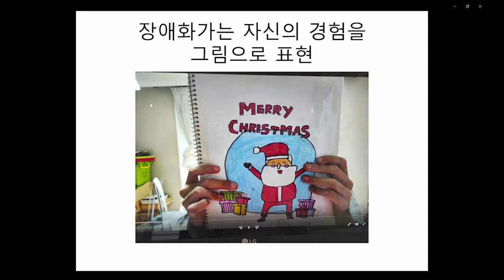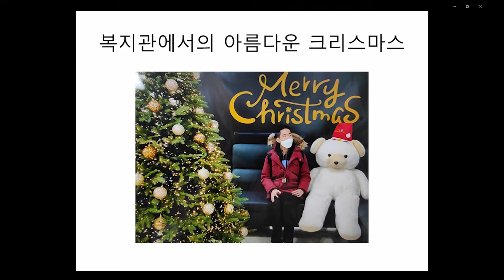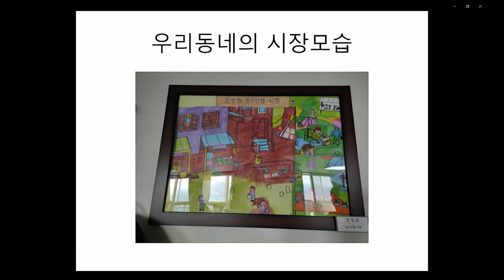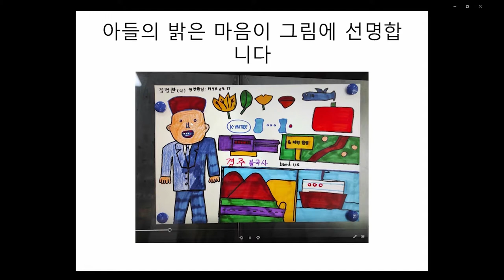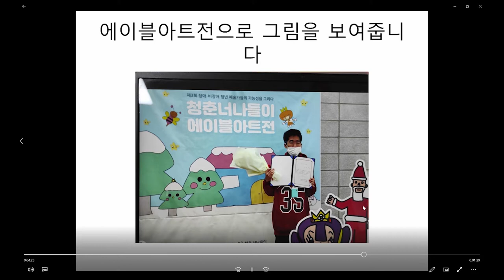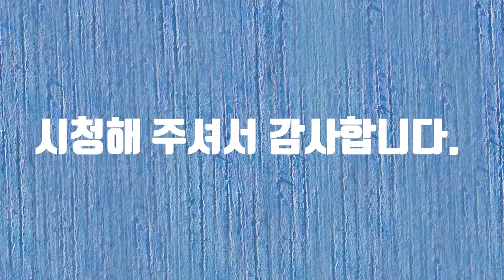내마음을 찾아라 영상 공모전(야핏유료광고포함)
내마음을 찾아라 영상 공모전에 참여합니다.